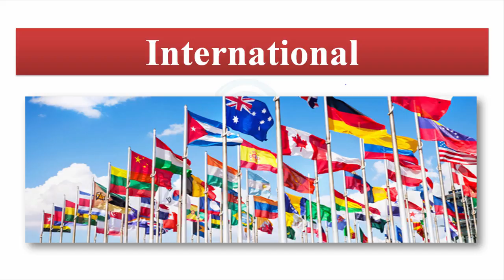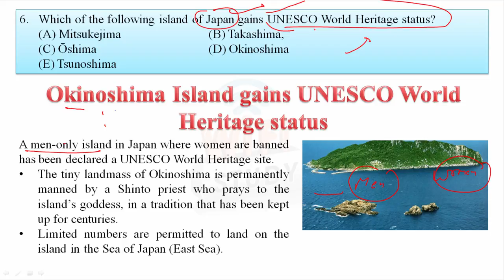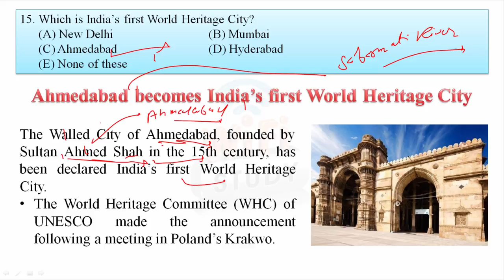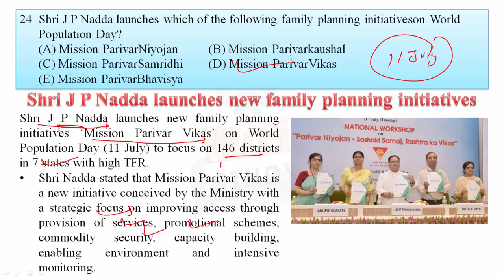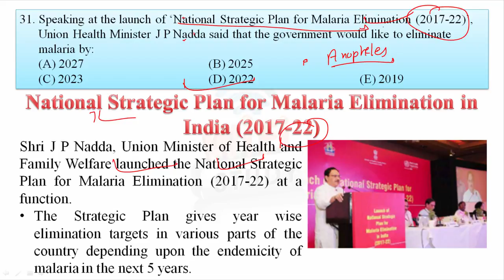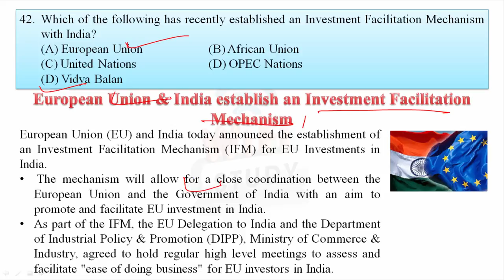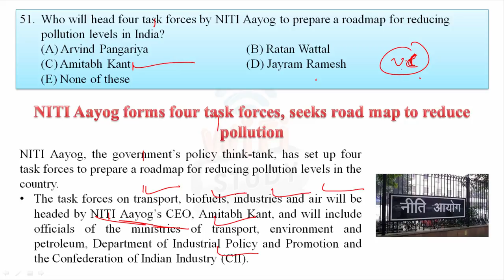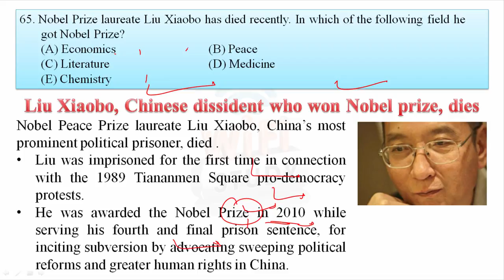Current Affairs July 2017 2nd Week in Hindi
Current Affairs 2017 July 2nd  Week in Hindi for SSC Banking IAS UPSC - Current Affairs July  2017 2nd Week in Hindi.

Apart from above, WiFiStudy team also post daily/weekly quiz & capsules for current affairs, GK, English, Aptitude, Reasoning, Computer, Banking & Marketing along with topic wise tests & concepts so that you can easily prepare any topic here. The most important thing is that there is no charge for these stuff, it’s totally free of cost except some study packages (online test series / mock tests) which having many additional features. Current Affairs 2017 in Hindi - 2nd week July 2017 for SSC Banking IAS UPSC.